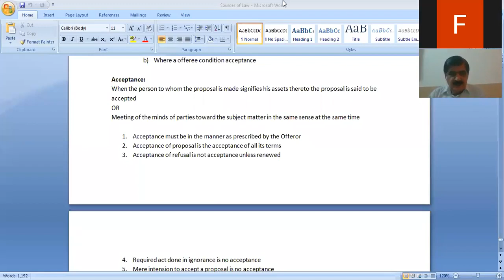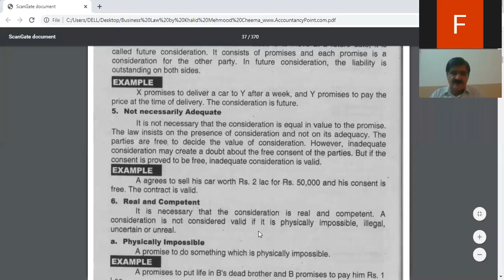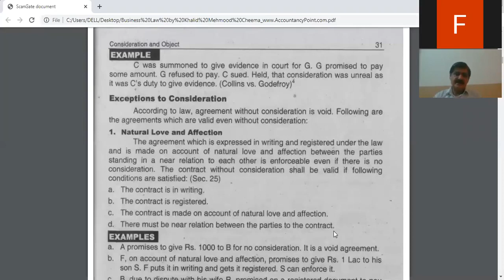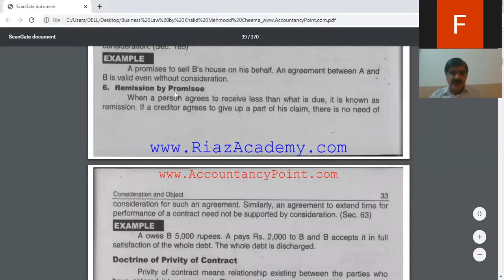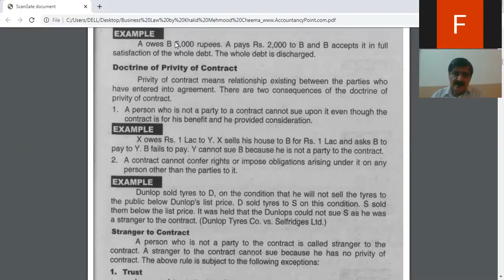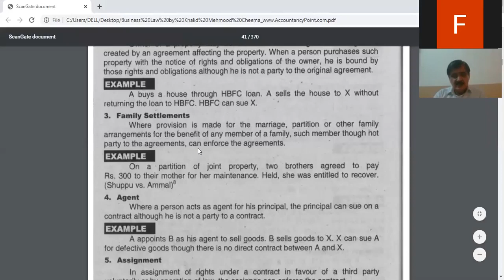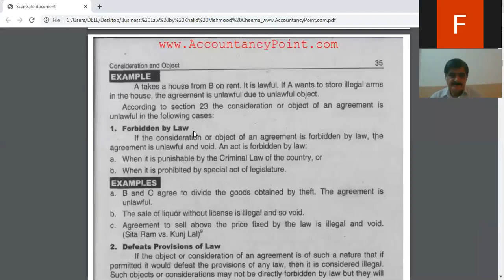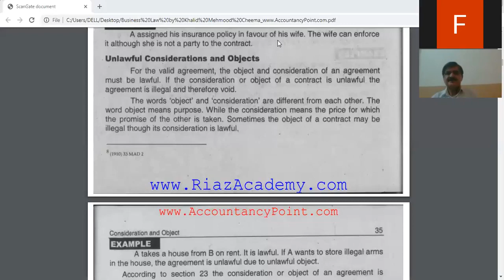commercial law | lecture 09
Copyright disclaimer under section 107 of the copyright act 1976, allowance allowance is made for ''fair use'' for the purpose such as Criticism,comment, news reporting, teaching,scholarship, and research.Fair use is a use permitted by copyright statute that might otherwise be infringing.Non-profit, educational or personal use tips the balance in favor of fair use. | ICMA Leacture @ICMA Lectures | @ICMALectures